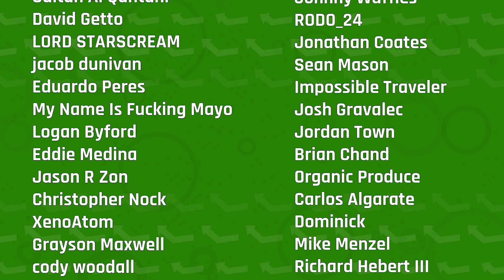Lethal Weapon | KnockBack, Episode 238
When you think of 'buddy cop'-style movies, Lethal Weapon likely comes to mind. The 1987 smash-hit film starring a young Mel Gibson and a relatively unknown Danny Glover is one of the archetypes of this subgenre of action, with two polar opposites finding out on the fly that they have much more in common than they think. Featuring the likes of a pre-accident Gary Busey and chock-full of zany moments that all somehow make sense in context, Lethal Weapon remains a master class in the once-dominant action genre, and a reminder of how movies can be a lot of fun, not take themselves seriously, and yet remain grounded, believable, intriguing, and engaging. So, you may be too old for 'this,' as it were, but you're never too old for KnockBack.